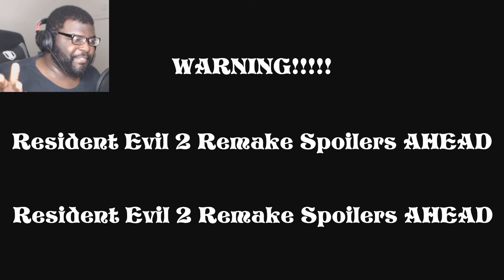Nemesis Gone Give it to Ya!!!! | Resident Evil 3